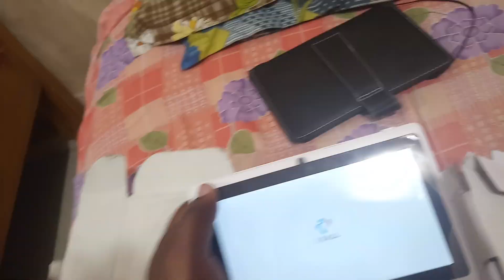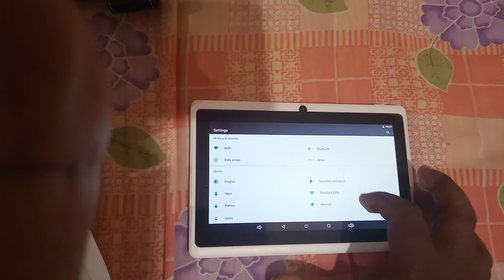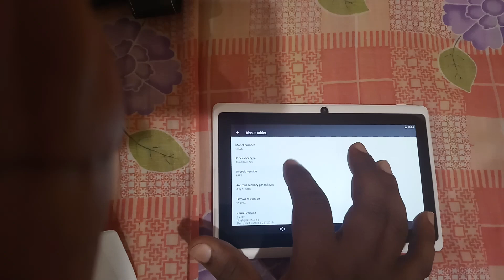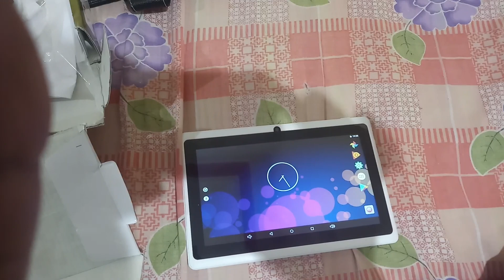I kall tablet unboxing & review ,opinions on buy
ínѕtαll αnd єαrn вч ínvєѕtíng